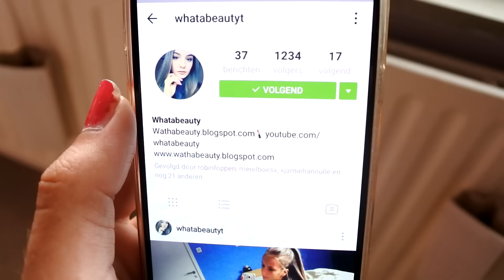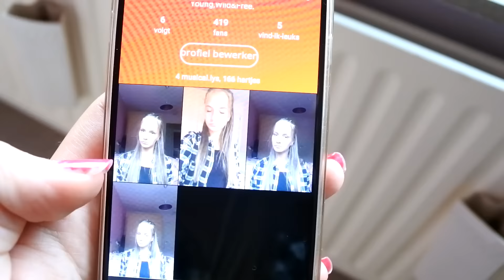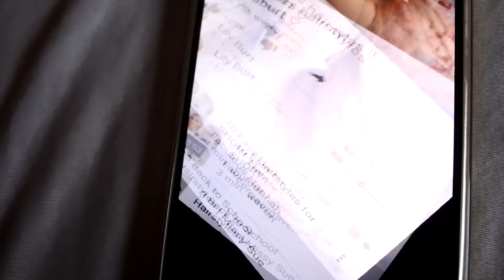Vlog 27 ❤ Lazy day